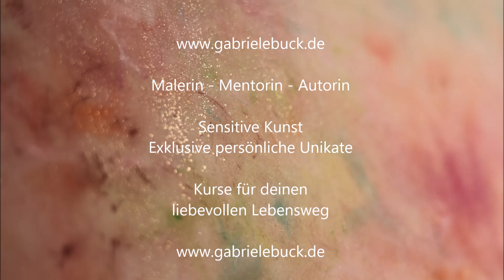Bis an die Urwurzel - tiefe Blockaden lösen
Wo es bei den meisten aufhört, gerade da geht Mentorin Gabriele Buck
klar, präzise und sorgsam in die Tiefe. Ihre Erfahrungen teilt sie in diesem Video kurz mit dir.

Ihre These:
Im erweiterten Bewusstsein kann energetisches Heilen und energetisches Wirken neue Wege aufzeigen für mehr inneren Frieden, für Gesundheit, für innere Balance und Stärke.
Folge Gabriele für mehr inspirierende Impulse und Anregungen für ein erfülltes und glückliches Leben

Von Herzen
Gabriele Buck

Spirituelle Mentorin, Malerin, Medium

Einzelsitzungen
Seelenmalkunst und Heilgemälde
Kurse/Seminare
Bücher im Eigenverlag

Gabriele Buck inspiriert die Menschen durch ihr Sein. In Kursen, Büchern und Gemälden gibt sie ihren reichen Erfahrungs-und Wissensschatz weiter. Sie ist eine tiefgründige Persönlichkeit, die in der Welt fest verankert ist und dennoch zwischen Erde und Himmel eine Brücke baut. Sie inspiriert die Menschen auf Ihre Seele zu hören und in die innere Harmonie und das Urvertrauen zurück zu kehren. Als Seelenmalerin fertigt sie Gemälde für Herz und Seele.